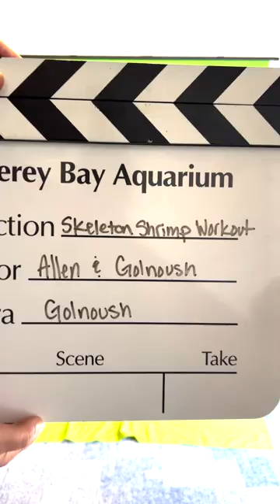🎵Bloops, we did it again 😬🦐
You thought ShrompWeek2023 was over… and so did we?! But we came across these shrimpcredible sea-cret gems from Shelly Skellie’s Sweat Sesh and wanted to share them with you all, as a treat. Thanks again for shellebrating with us—we hope you learned something new about these tiny yet mighty creatures and appre-sea-ate them as much as we do!